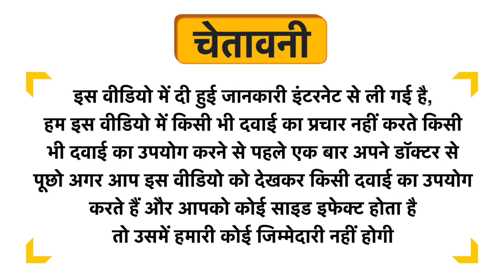Nutrakick Sachet Orange Uses in Hindi | Side Effects | Dose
Nutrakick Sachet  Orange Uses in Hindi | Benefits | Side Effects | Dose